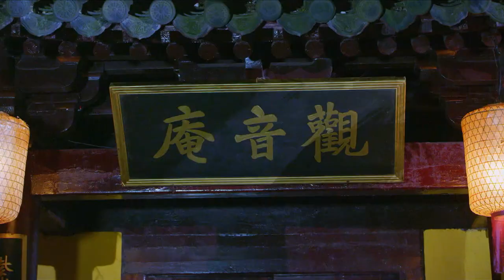[MULTI SUB] The Leagend Of WuShu 15 | Chen Xiao，Yan Yi Kuan，Zheng Shuang